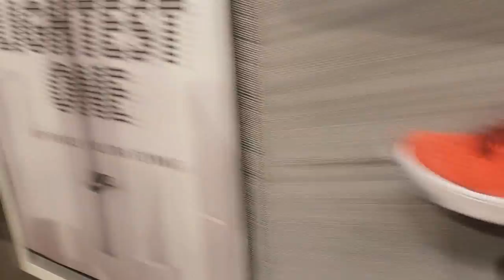Весна - шопинг - выезжаем в город